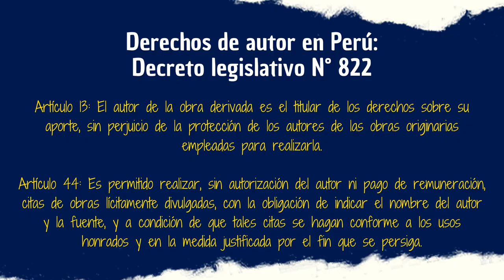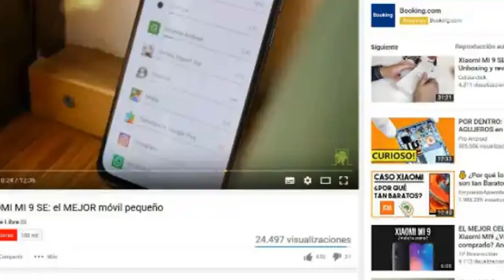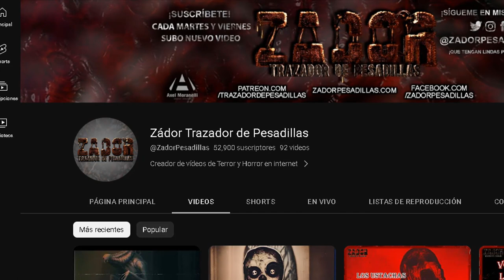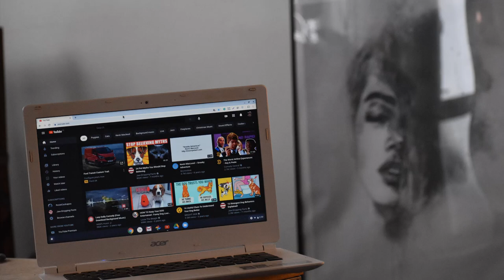El Té del Otaku (28): ¿QUÉ TE PASÓ YOUTUBE?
En el té del día de hoy voy a platicarles sobre una de mis dudas existenciales más famosas desde que comencé a subir vídeos con mi voz naturalmente sintética: ¿Qué te pasó YouTube? Acompáñenme a recordar algunas anécdotas del viejo YouTube y recientes polémicas en la plataforma.